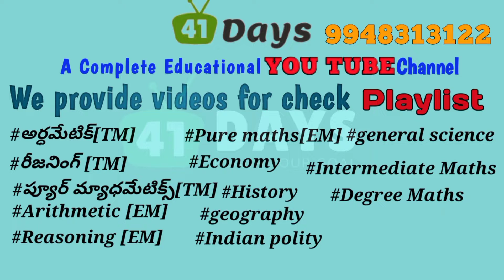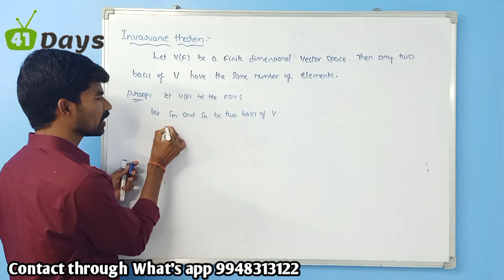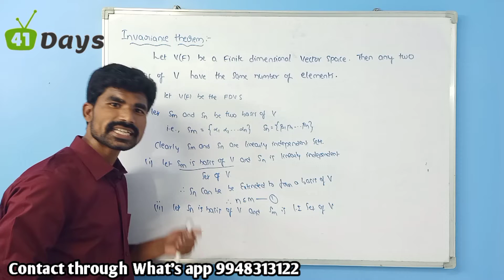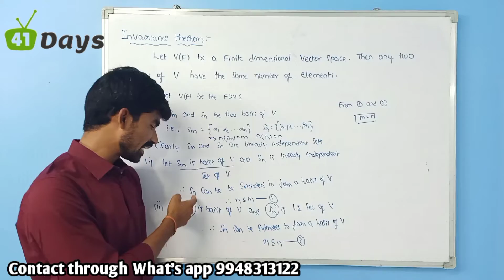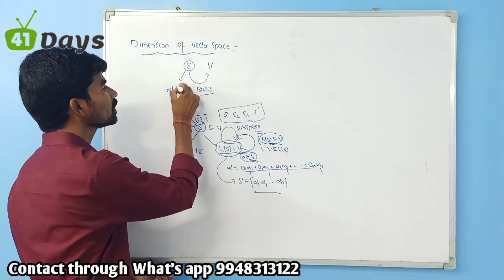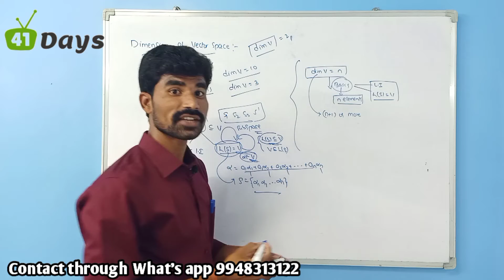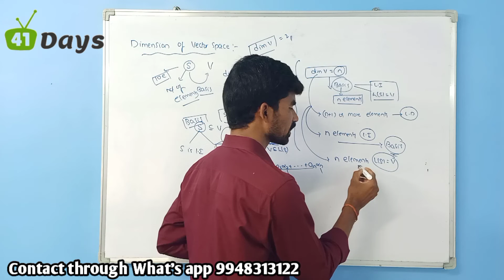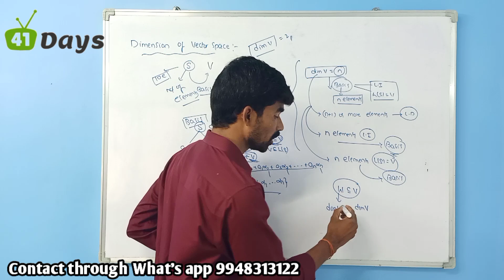Linear Algebra II Invariance Theorem and Dimension || Vectorspace in Telugu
This video useful for all students who are studied Degree Final year
This concept useful  for
Degree Mathematics
PG entrance
and all competitive mathematics exams